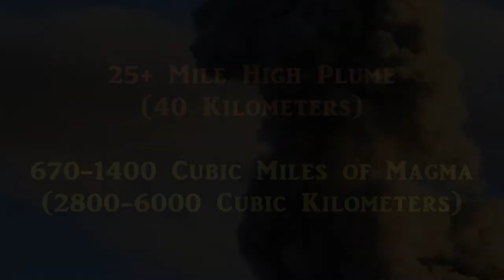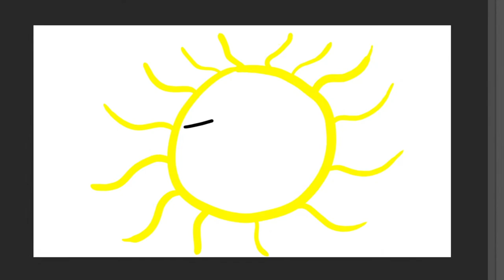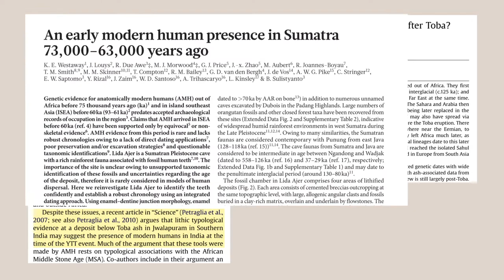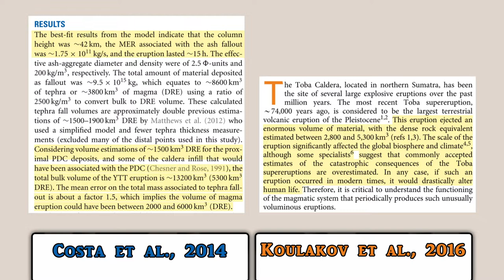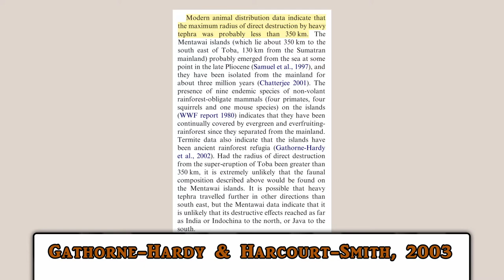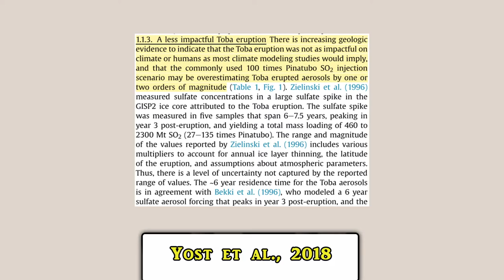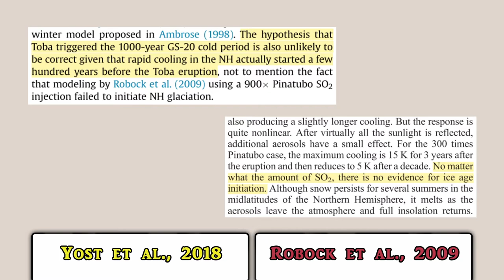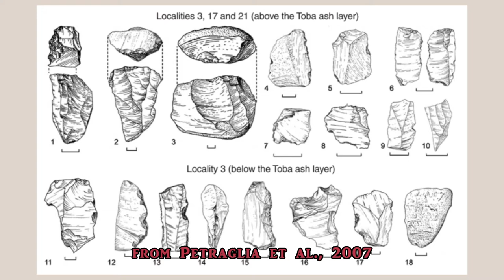The Truth About the Toba Catastrophe Theory. Did humans almost go extinct?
Much has been written about the catastrophe that was the Mt. Toba supervolcano eruption about 74,000 years ago. But was the supereruption really as bad as some people claim? In this episode, we go over the claims that people have made about the Toba Supervolcano, and then evaluate the Toba Catastrophe Theory to try and determine which parts may have actually happened.

Thanks to patrons:
Joey Peasley
Nick Weltha
Rødal
Whitney Toftness
pafijohn

Special thanks to Funky!

Map Data: Google Earth, SIO, NOAA, U.S. Navy, NGA, GEBCO.

LAVA FALLS 20ft In LAVA RAPIDS- MIND BLOWN! HAWAII VOLCANO

Bass triggers car alarm in Murmansk [CC]

To learn more about the role of sulphuric compounds in the atmosphere:
Geoengineering: A Horrible Idea We Might Have to Do